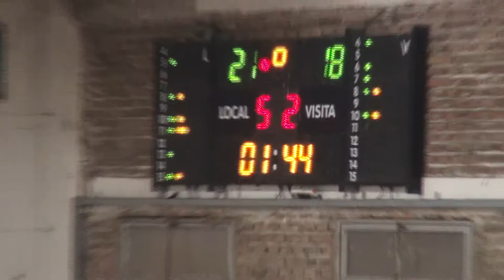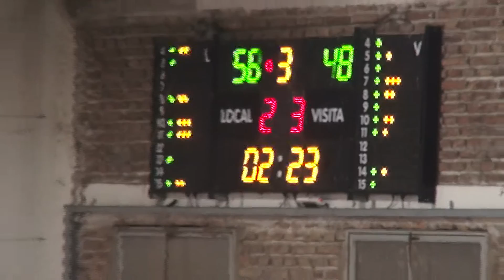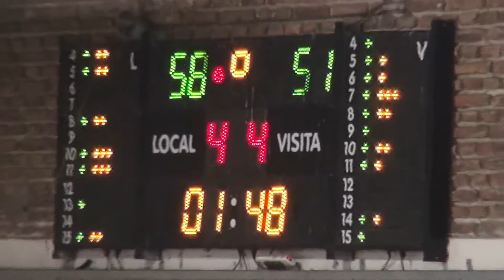LPB, Grupo A - Fecha 3: Carcarañá 88 - Argentino (Firmat) 65